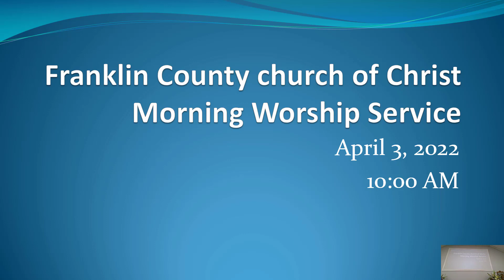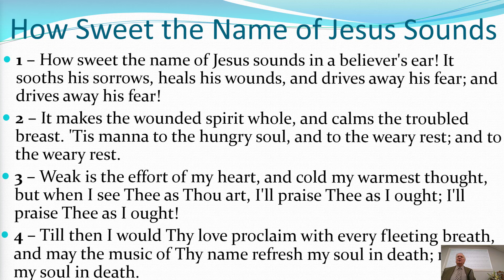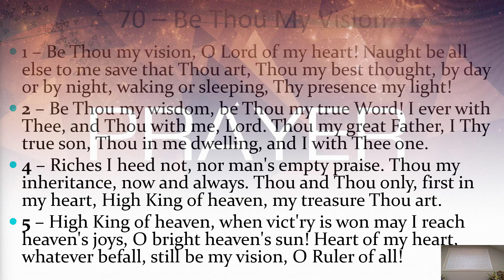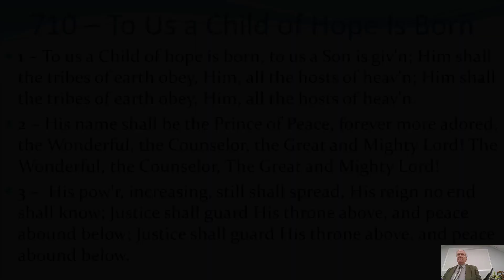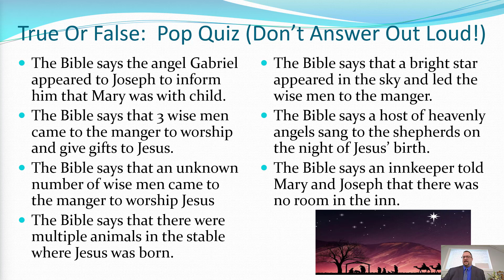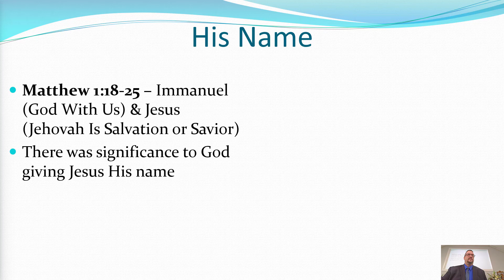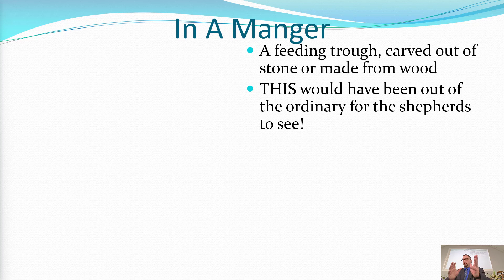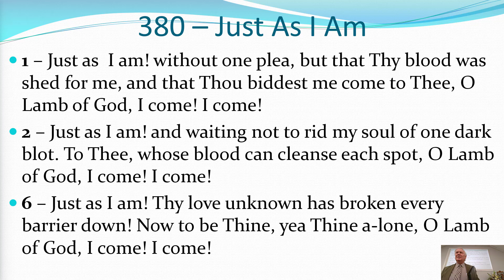Franklin County church of Christ AM Worship Service April 3 2022